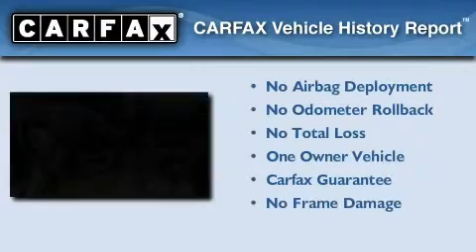Used 2005 Subaru Legacy Puyallup WA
Year : 2005

 Make : Subaru

 Model : Legacy

 Engine : 2.5L H4

 Trans . : 4 Spd Automatic

 Exterior : Green

 Miles : 93,973

 Interior : Beige

 Stock : 29383A

 2001 N Meridian